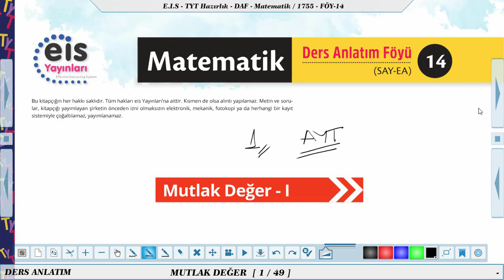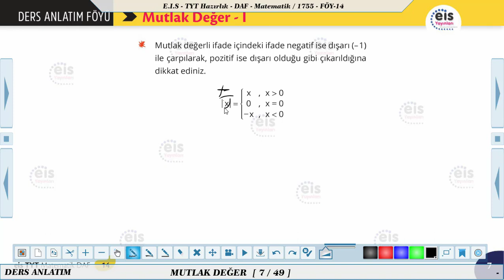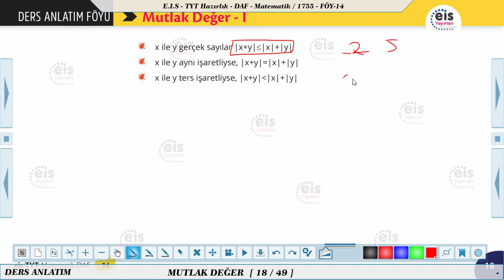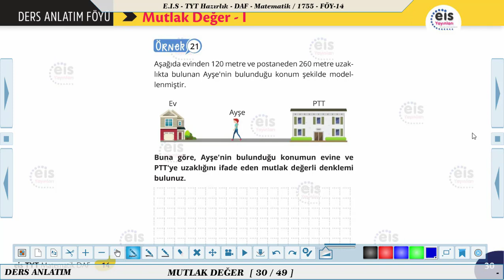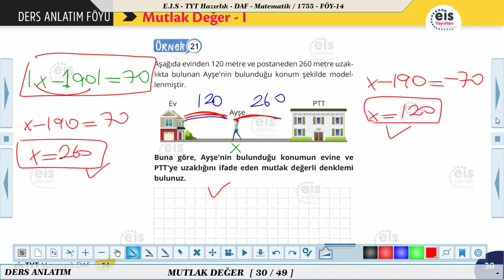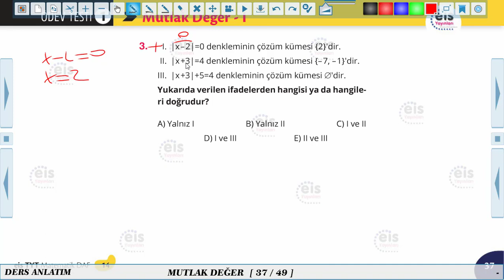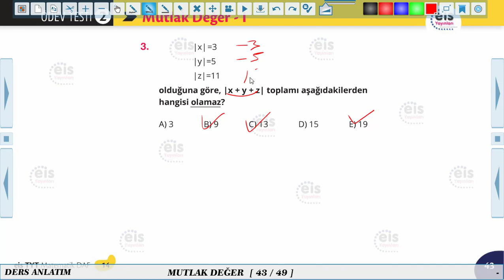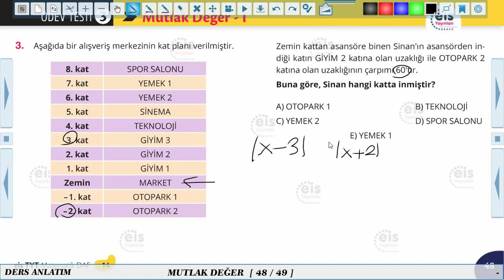TYT Hazırlık Matematik - Mutlak Değer 1 📣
Ders Anlatım Föyü TYT Hazırlık Matematik  2020/2021 Müfredatı 📚
Kurumsal Yayıncılığın Lideri 👍